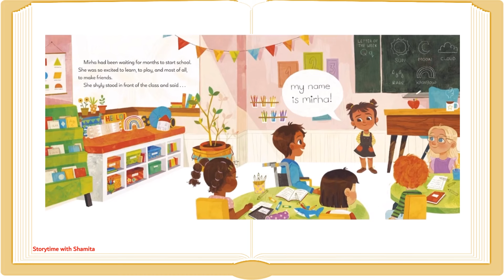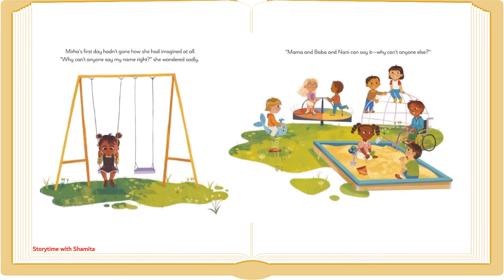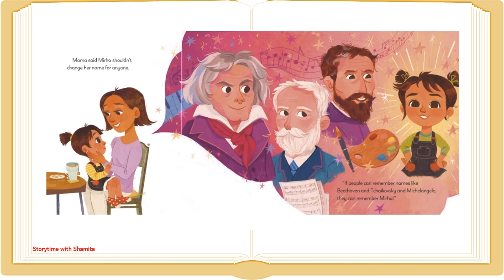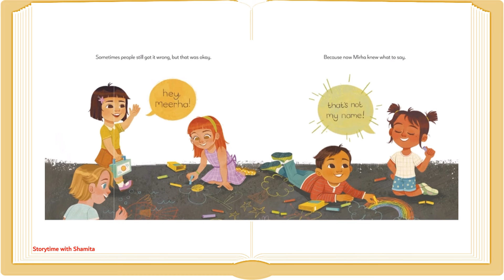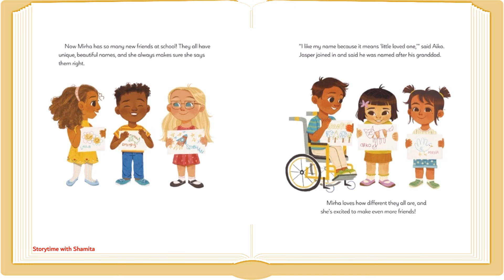That's Not My Name! Read Aloud Kids Books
Mirha is so excited for her first day of school! She can't wait to learn, play, and make new friends. But when her classmates mispronounce her name, she goes home wondering if she should find a new one. Maybe then she'd be able to find a monogrammed keychain at the gas station or order a hot chocolate at the cafe more easily.

Mama helps Mirha to see how special her name is, and she returns to school the next day determined to help her classmates say it correctly--even if it takes a hundred tries.

Publisher:  ‎ Viking Books for Young Readers